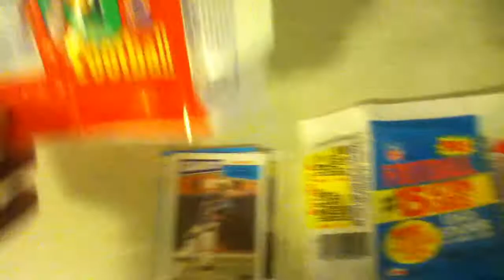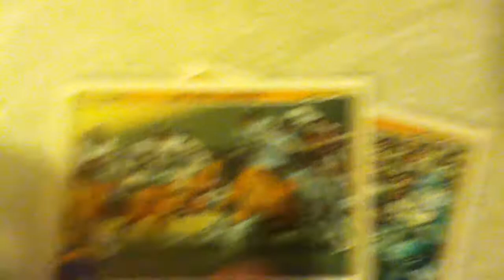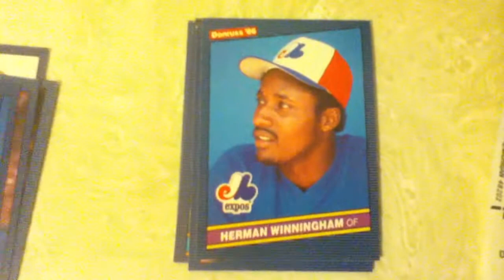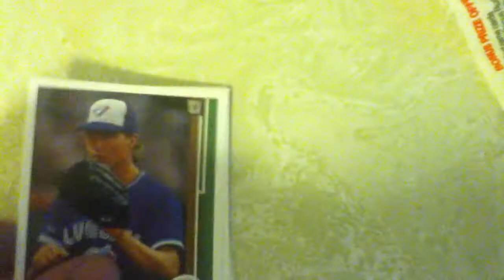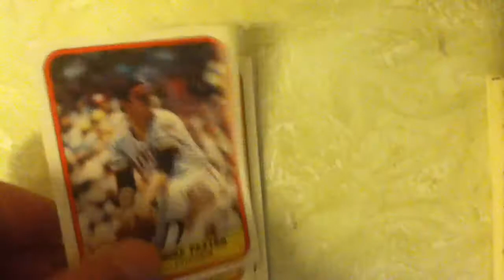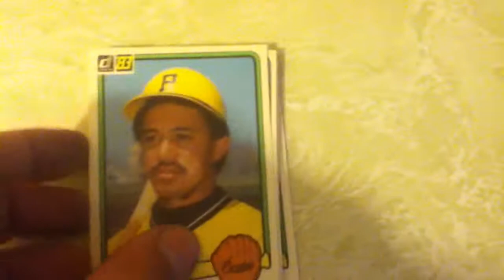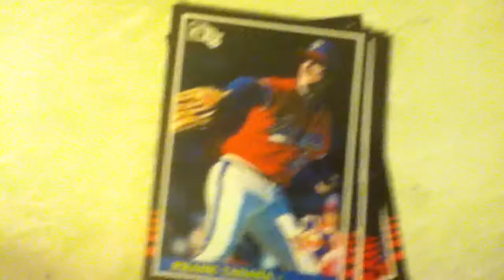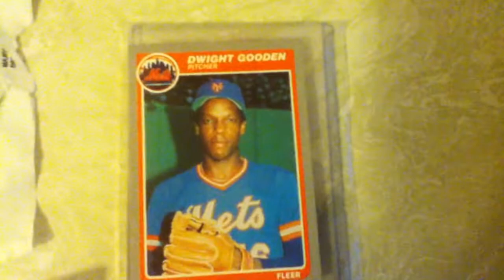Bustin' Packs #106 (4th of July Fireworks of packs spectacular!)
From the Baseball Card Exchange.